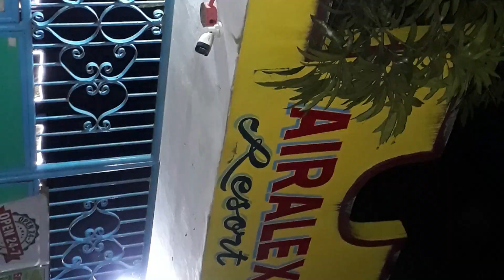Touring at Airalex Resort Brgy Burgos Sa Jose Rodríguez Rizal || Airalex night view